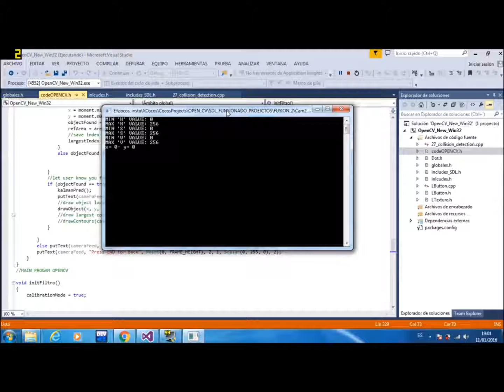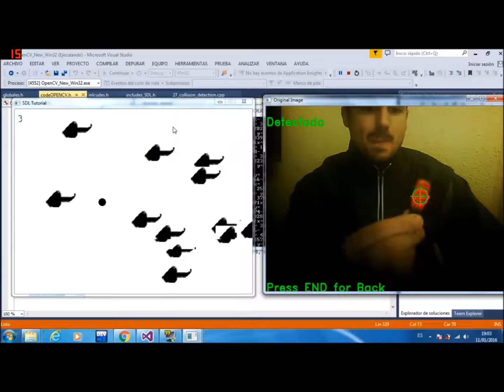Algoritmo Kalman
Proyecto desarrollado con las librerias OpenCV para el acceso a la webcam del PC y SDL para la interfaz grafica.
Programado en C++.

Es una aplicación para ver el funcionamiento del tan famoso algoritmo para predecir futuras posiciones de un objeto en la imagen sin tener que buscarlo en toda la imagen. ( De este modo se gana mucho tiempo buscando en una área más reducida).